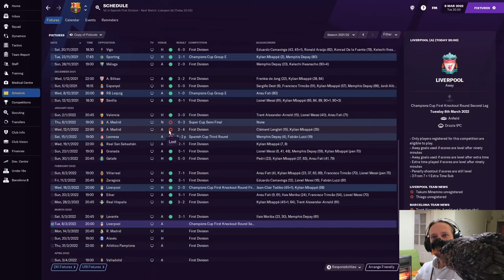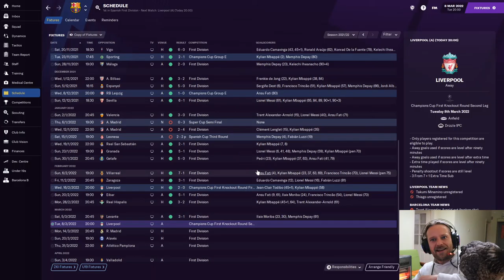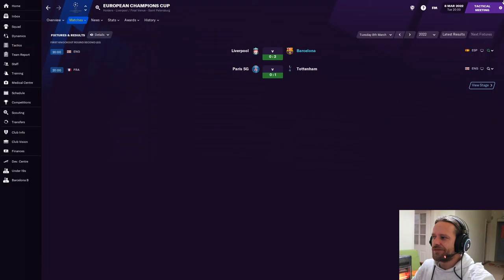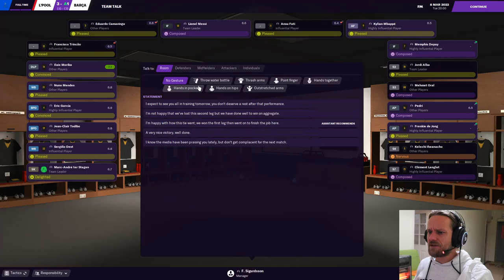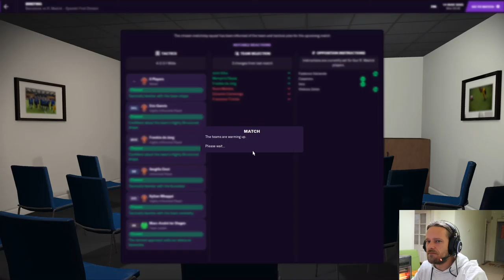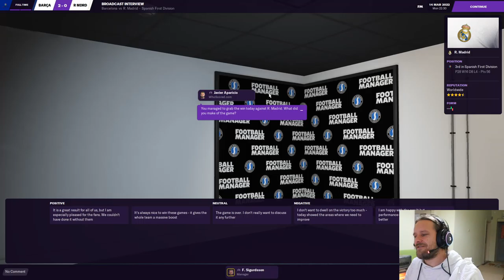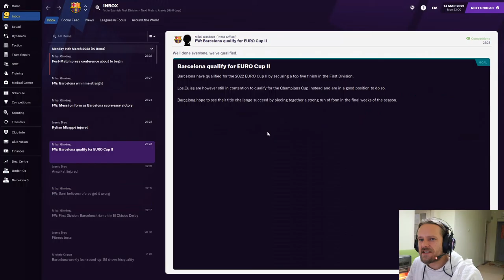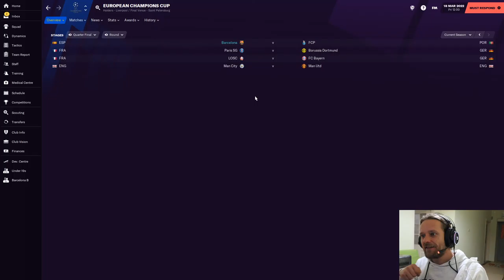Barca Boys | #17 | Bok Bok Bok! Chicken Cheers | Football Manager 2021